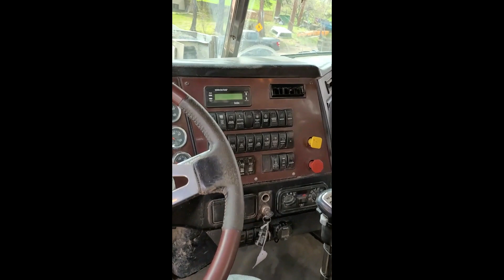2017 WESTERN STAR 4900 For Sale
➡ SHORT LOGGER - TRI DRIVE LOGGING TRUCK & QUAD TRAILER
➡ 2017 Western Star 4900SA Log Truck and 2013 Doepker Quad Axle Log Trailer
➡ SI-Onboard 9100GW Scales, Logging Headache Rack, Double Frame
➡ Pintle Hitch, Setup for 9'6 Bunks New air cooler, Water Pump
➡ Tail Frame Cross Member, Rad Core, DEF Injector all in 2021
➡ Rebuilt Transmission and Clutch May 2021
➡ Trailer Includes 9'6 Bunks, Lift Molly
➡ 479,966km & 12,522hrs
➡ DD16- 560HP Engine & 18 Speed - Eaton Fuller - RTLO20918B Transmission

Located in Kelowna, BC. Financing and shipping are available!